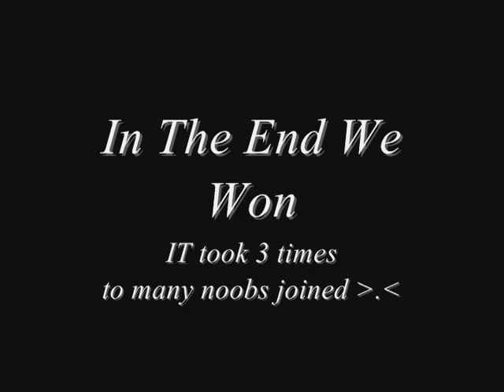Defend Taillteann - Gate Protection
Part of shadow mission it took 3 times and its a 20min quest :~: idk why we kept failing i did fine maybe there were some noobs in the party lol.